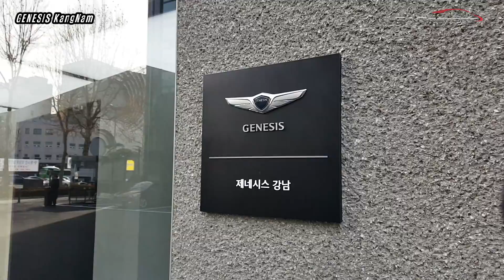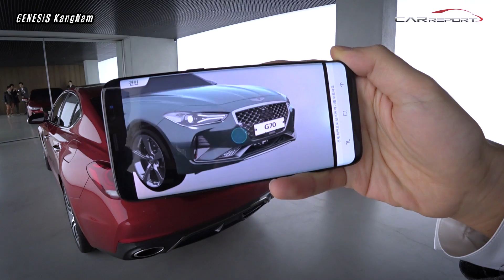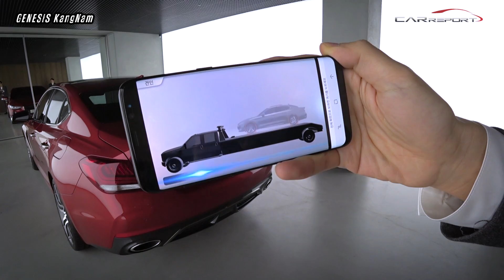제네시스 강남 둘러보기. Genesis kangnam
제네시스 브랜드(이하 제네시스)가 오는 6일 첫 독립형 전용 전시관인 ‘제네시스 강남’(서울시 강남구 영동대로 소재)을 개관한다고 4일 밝혔다.
‘제네시스 강남’은 제네시스 최초의 독립형 전용 전시 공간으로, EQ900, G80, G70 등 제네시스 전 차종 다양한 컬러의 모델을 직접 보고 주행해볼 수 있는 상품 체험 중심의 첫 거점이다. 2층 건물 총 1,293.6m2(약 392평) 규모로 조성된 ‘제네시스 강남’은 방문객에게 전체 구매 경험을 안내해주는 프로세스 디렉터와 심도 깊은 고객 맞춤형 상품 및 시승 체험을 제공하는 전문 큐레이터가 고객을 1대1로 전담해 응대한다.
‘제네시스 강남’은 매일 오전 9시부터 오후 9시까지 운영되며(신정, 설날, 추석 당일 및 익일 휴관) 1대1 맞춤형 서비스를 제공하기 위해 제네시스 브랜드 홈페이지와 전화 예약(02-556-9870) 등 사전 예약제로 운영된다.